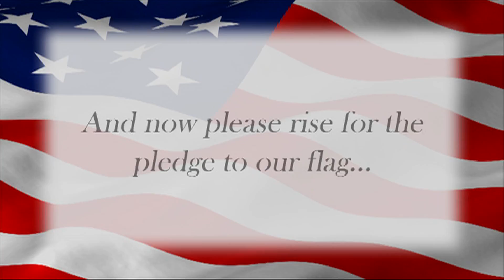Daily Dose 9-4-13